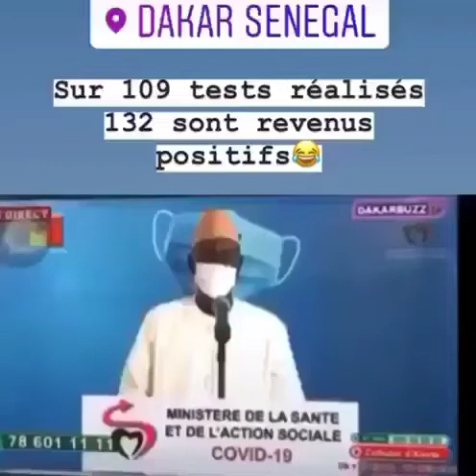Les résultats après avoir compter